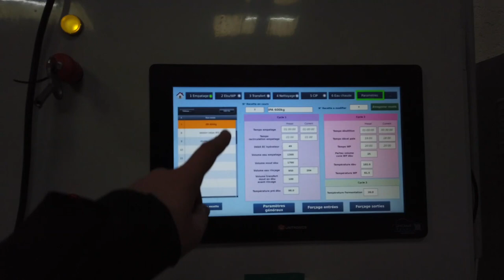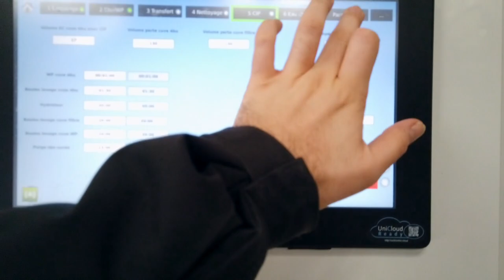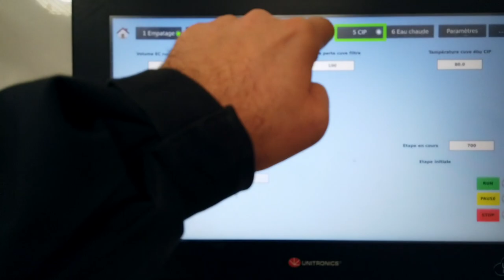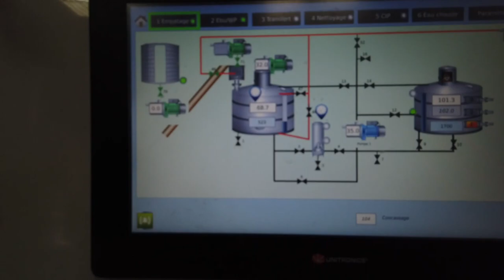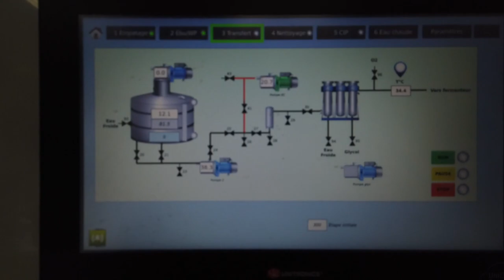On brasse chez AERoFAB !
On vous montre les coulisses de notre brassage de la Nelson 1er chez AERoFAB !
Du concassage à l'ajout des levures en passant par le fonctionnement de la brasserie, on vous explique tout !
🎙 Vous pouvez aussi écouter notre interview de Charles & Arthur, les fondateurs d'AERoFAB, sur brasseurs podcast

🍺 Notre NEIPA DDH Mosaic & Nelson Sauvin est dispo en pré-commande